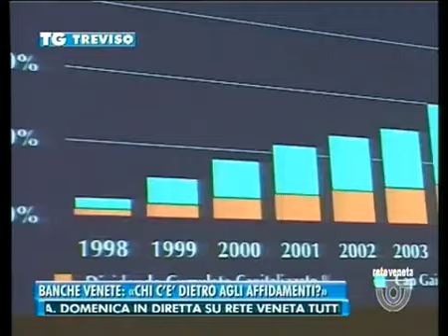TG TREVISO - Edizione completa di mercoledì 11 maggio 2016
TG TREVISO - Edizione completa mercoledì 11 maggio 2016